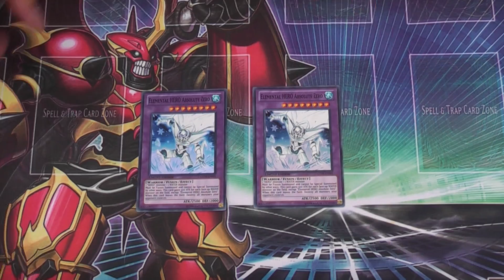Trade Proof Vid for ultramayne and theThugLife112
They are completely trusted traders by the way, so please check out their channels: